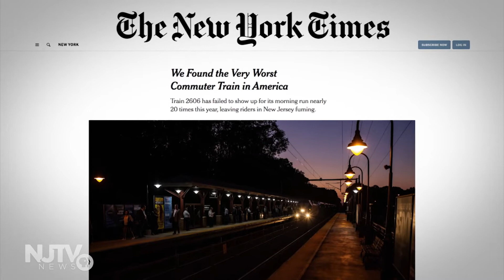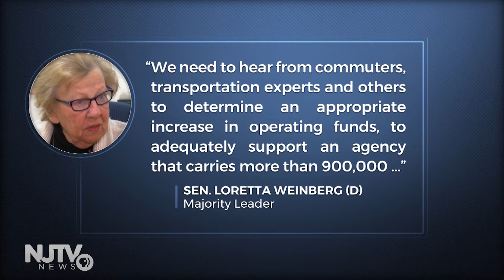Sweeney: Select committee will investigate ‘continued failures’ of NJ Transit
Senate President Steve Sweeney will personally chair a new select committee that he’s creating to investigate what he called the “continued failures” of NJ Transit during the tenure of his fellow Democrat, Gov. Phil Murphy.